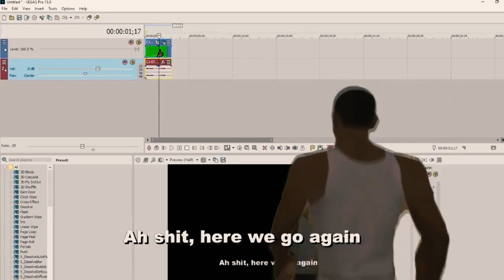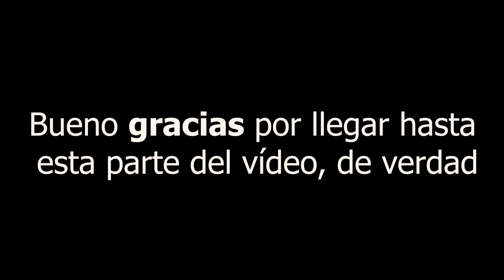RASPANDOLE LA PLACA A LA MOTO | Tardero de pikes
Raspandole la placa a la moto haciendo stunt

Se recomienda ver el vídeo en 720p o superior para activar los 60 FPS (Mejor experiencia al ver)

*Abre la descripción para ver más detalles...

Hola bros, en este vídeo les comparto como sería un parche de los que hacemos, la verdad no nos interesa ir muchos por que estabamso en itg y allá si hay mucha gente llega la policia, espero les guste el vídeo y que tal les pareció? (responde abajo).

Lα cσpiα dε εstε vidεσ,
► sεяα dεnunciαdα.
Tσdσs lσs Dεяεcнσs Rεsεяvαdσs.